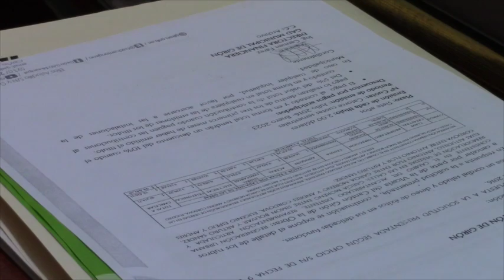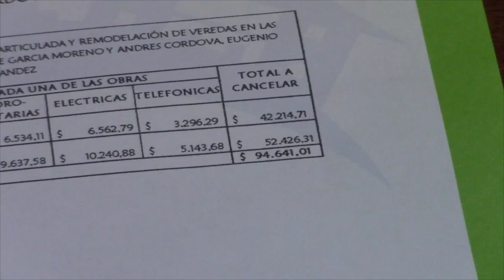Iglesia no considera justo el cobro por mejoras en calles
En representación de la iglesia, el padre Victor Cabrera expresó su inconformidad con la emisión de los títulos a pagar por la regeneración en las calles que circundan al templo gironense, dice, que se está cobrando un rubro alto por trabajos que no se hicieron en veredas.
El sacerdote acota que en otras ciudades como Cuenca, Oña, Nabón, y la parroquia La Asunción, por obras similares se han condonado las deudas para la iglesia; pero en Girón ocurre lo contrario en desmedro de los feligreses que son quienes contribuyen.
Victor Cabrera: Si es justo pagar, pero que sea un precio justo y sobre todo apegado a la verdad y a la ética